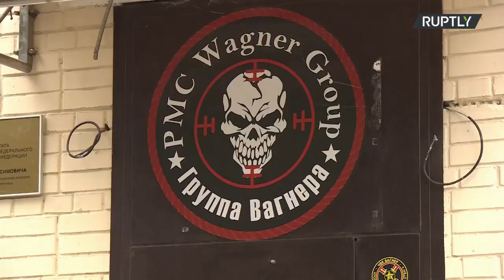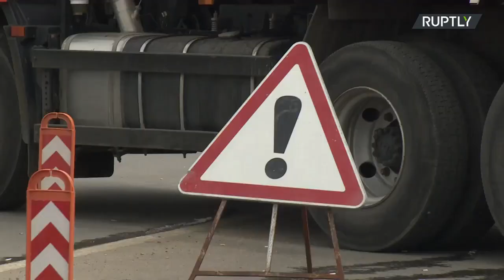Moszkvában terrorellenes művelet kezdődött - mai felvételek az orosz fővárosból